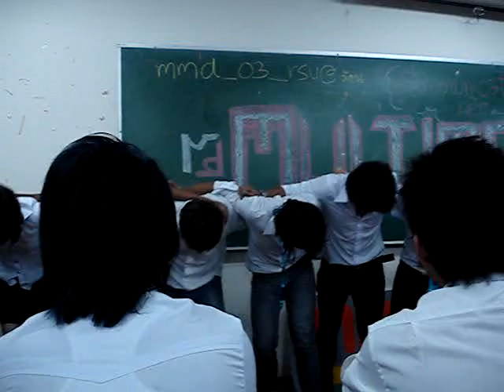MMD BOOM! RSU 2009 from Thailand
First day of freshy day at Rangsit university and Faculty of Comm.Arts (Multimedia season3)